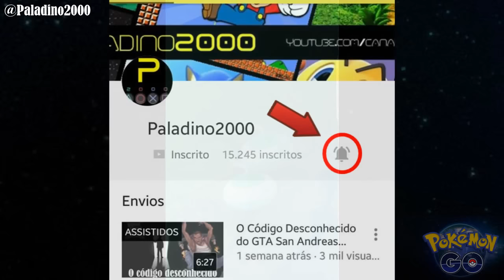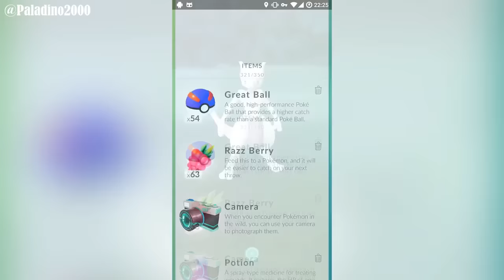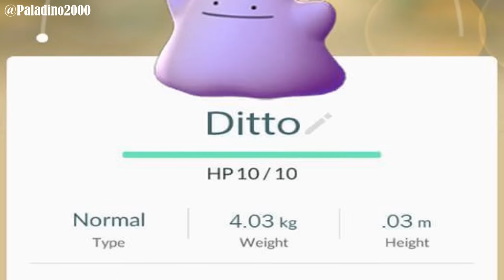COMO ENCONTRAR O DITTO NO POKÉMON GO??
Você que está jogando Pokémon Go já conseguiu encontrar o Ditto? Não? Pois é, pelo o que vejo ninguém está conseguindo encontrar o Pokémon mesmo...
Pensando nisso alguns jogadores bolaram em uma teoria muito boa sobre como encontrar o tal Pokémon! Confira agora e tire suas própria conclusões.

How to catch Ditto in Pokemon Go?!

Créditos (gameplay):
HeroVoltsy & RetroGames HQ

► Se gostar e puder me ajudar, deixe seu 'gostei' e seu 'favorito', que me ajuda muito na divulgação.

♦ PSN: Paladino2000